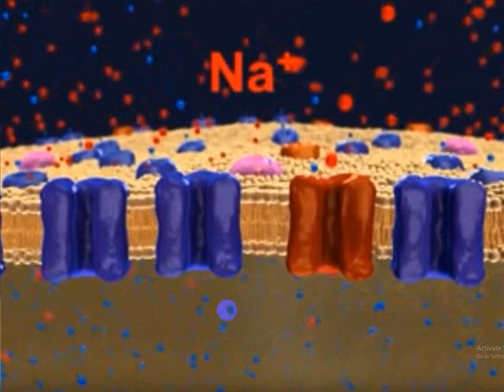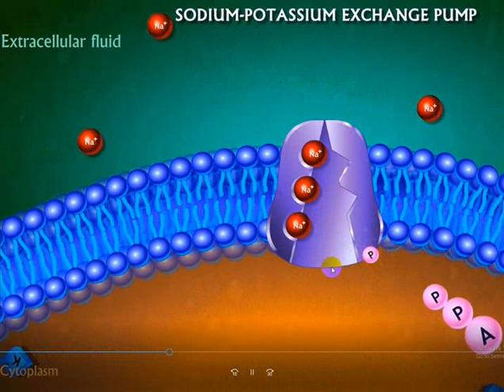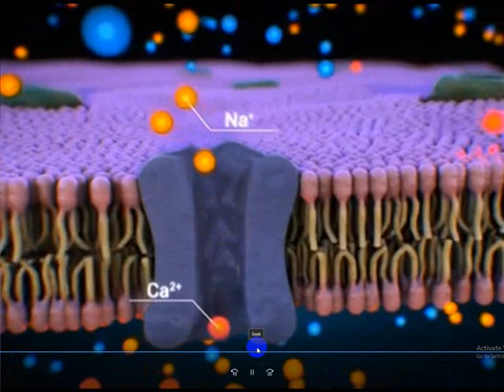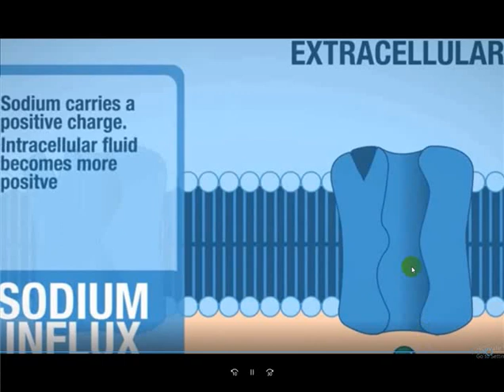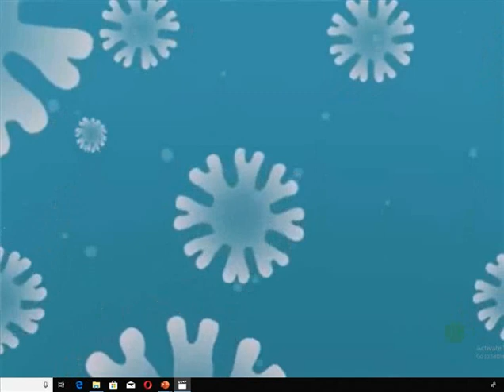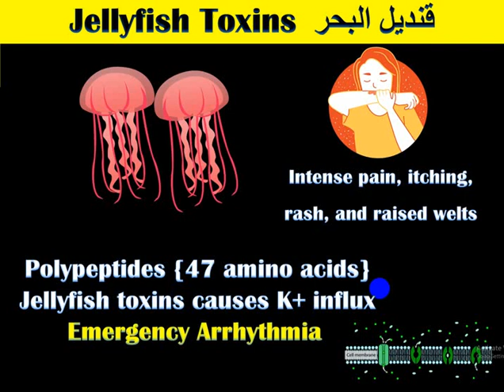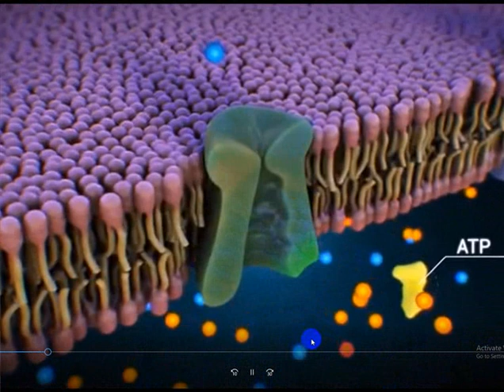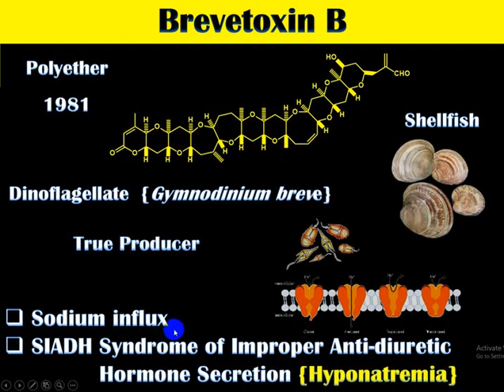Marine Drugs Lecture 02